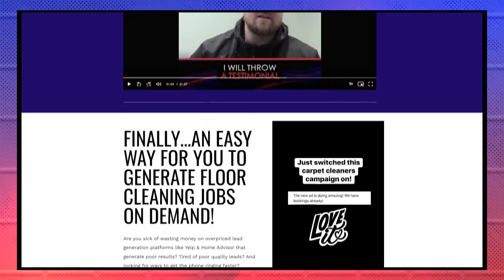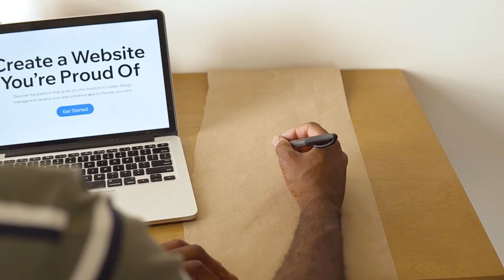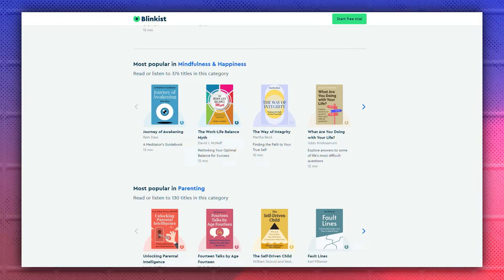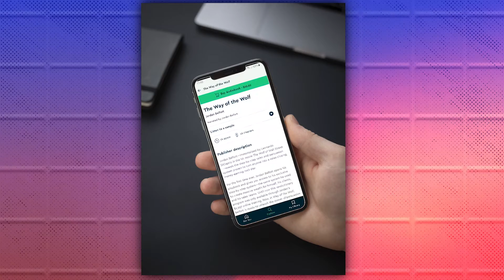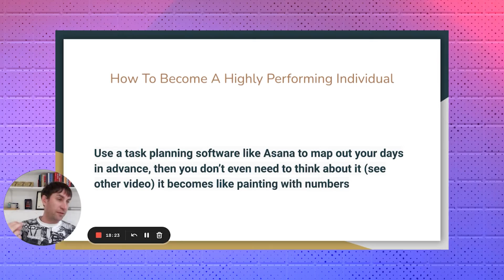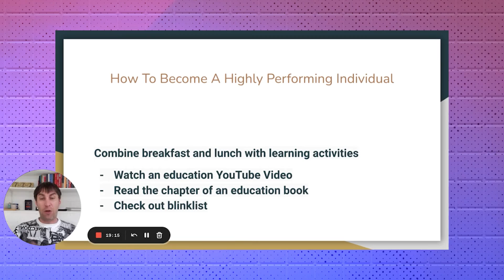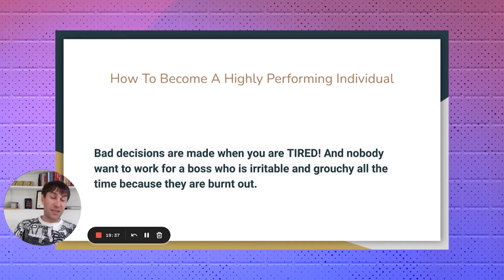How To SUCCEED In Business| What High-Performers Do Differently (Tips For Floor Cleaners) PART 2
What exactly makes high performers, well, high performers?

In this video, I’m going to show you what a high performing individual’s schedule looks like and how you can implement these practices into your own routine so that you ultimately set yourself up for success.